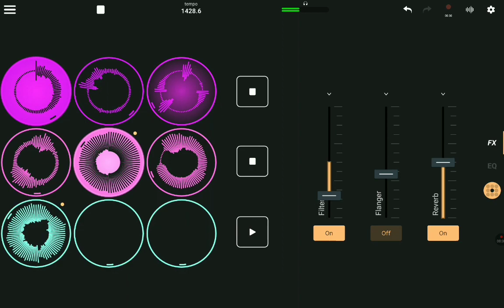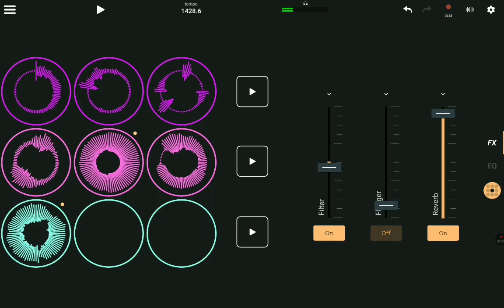Brez - Face It (Drum And Bass Version) Cover By DJ David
FACE IT